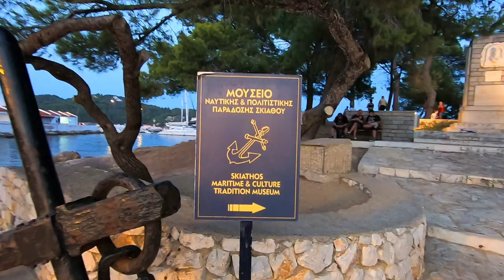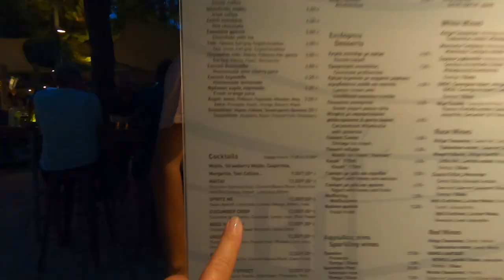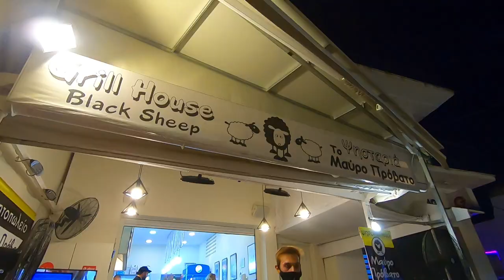Skiathos town nightlife - going out in Skiathos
This vlog is all about Skiathos town nightlife.
Skiathos town has so many great bars and places to eat that we had to show you what is all about.
Enjy us going out in Skiathos or shall we say going out out in Skiathos.
We will try some great skiathos cocktails in Skiathos harbour.
We are exploring Skiathos town at night and Skiathos harbour and trying Skiathos drinks.
The best places places to drink in Skiathos.
Most important - skiathos nightlfe is not only based around Papadiamantis Street.
τρουλος σκιαθος nightlife

Drone: DJI Mavick mini 2